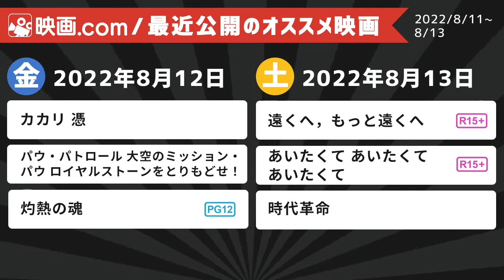【映画.com 最新オススメ映画】2022/8/11~8/13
今週の公開作品を映画.comでチェック

週末の公開作品からオススメ映画を紹介！